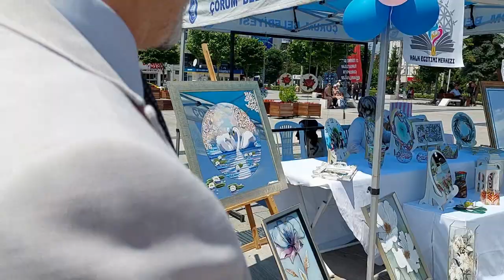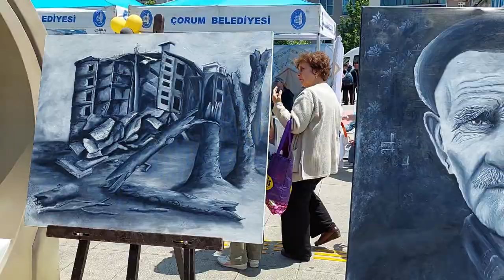Hayat Boyu Öğrenme Haftası Etkinlikleri Başladı.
Kadeş Barış Meydanı’nda Hayat Boyu Öğrenme Haftası kapsamında Halk Eğitimi Merkezi tarafından öğretmen, usta öğretici ve kursiyerlerin yıl boyunca yaptığı el emekleri, açılan sergiyle birlikte katılımcıların beğenisine sunuldu.
Milli Eğitim Bakanlığı Hayat Boyu Öğrenme Genel Müdürlüğü tarafından Hayat Boyu Öğrenme Haftası, Halk Eğitimi Merkezleri’nce düzenlenen etkinliklerle kutlanıyor.
Vali Yardımcıları Tamer ORHAN,  Erdoğan Kanyılmaz, AK Parti İl Başkanı Murat Günay,  Belediye Başkan Yardımcısı Turhan Candan, Millieğitim İl Müdürü Abdullah KODEK ile protokol üyeleri, Halk Eğitimi Merkezi kurs eğitmenleri ve kursiyerler tarafından yıl boyunca yapılan eserlerin beğeniye sunulduğu el sanatları sergisinin açılışını yaptı.
Kurdele kesiminin ardından protokol üyeleri, sergiyi gezerek, kurs eğitmenlerinden bilgi aldılar.
Serginin açılış konuşmasını yapan Halk Eğitim Müdürü Sadık Efe hayat boyu Öğrenmenin bir bireyin bilgi ve becerilerini geliştirmek amacıyla hayatı boyunca katıldığı her türlü öğrenme etkinliklerinin bütünü olduğunu söyledi.;
Sadık  Efe, Hayat boyu öğrenmenin fırsatlar yaratarak bireylerin kişisel gelişimini sağlamak, Toplumsal bütünleşmeyi gerçekleştirmek ve Ekonomik büyüme hedeflemek olarak üç temel amacının olduğunu ifade etti.
Çorum Halk Eğitim Merkezi  olarak Hayatın her alanında insanlara dokunmaya onların yanında olmaya devam ettiklerini ifade eden  Efe, yıl içerisinde başvuru yapan yaklaşık 1000 usta öğretici eğitmenlerimizle Çorum’un her mahallesine her köşesine Hatta en uzak köylerimize kadar ulaşmaya çalışıyoruz.
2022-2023 öğretim yılında Çorum Halk Eğitimi Merkezinde  2.337 kurs ve  4.181 vatandaşımız bu kurslardan yararlandığını dile getiren Efe, Bu sene ilk defa  tiyatro kulübü kurduklarını hatırlatan Sadık Efe 3.500 öğrencinin tiyatroyla tanıştığını Ayrıca Türk Halk ve Türk Sanat Müziği konserleri ile müzik şöleni yaşattıklarını söyledi.